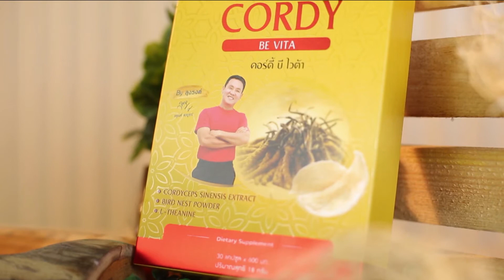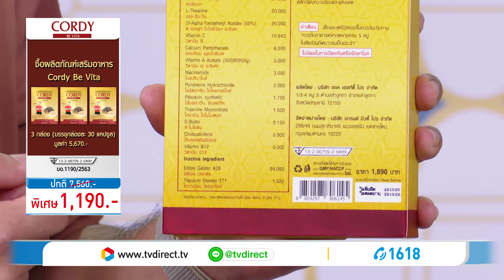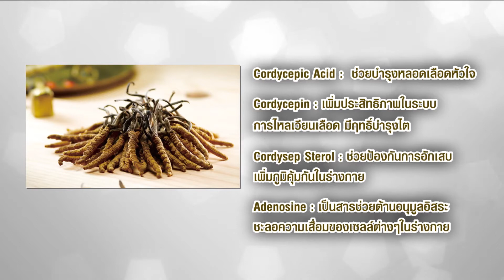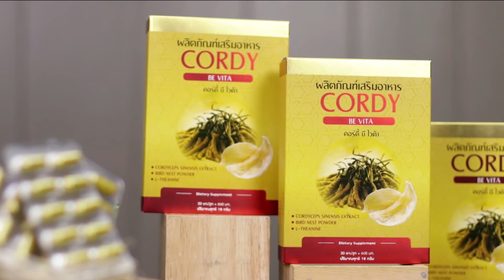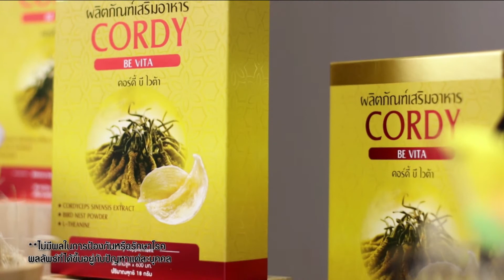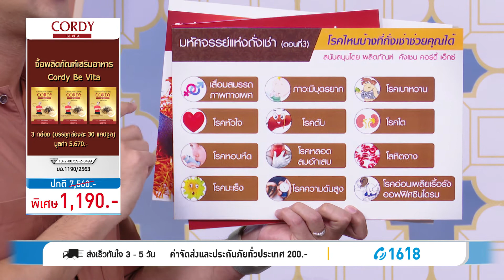CORDY BE VITA ผลิตภัณฑ์เสริมอาหารถั่งเช่าผสมรังนก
Cordy Be Vita ผลิตภัณฑ์เสริมอาหารถั่งเช่าผสมรังนก ผลิตภัณฑ์เสริมอาหารที่ผสานคุณค่าของถั่งเช่า และรังนกเข้าด้วยกัน ในราคาที่ทุกคนจับต้องได้ เป็นผลิตภัณฑ์เสริมอาหารที่มีส่วนผสมของถั่งเช่า รังนก และกลุ่มวิตามินอีกมากมายที่จำเป็นต่อร่างกาย เหมาะกับคนที่รักสุขภาพ หรือผู้ที่มีปัญหาสุขภาพอยู่ คอร์ดี้ บีไวต้า จะช่วยเสริมสร้างภูมิต้านทาน ช่วยฟื้นฟูร่างกายสำหรับผู้ที่เจ็บป่วย ช่วยลดระดับน้ำตาล เพิ่มการไหลเวียนเลือด บำรุงร่างกาย

สั่งซื้อ CORDY BE VITA ผลิตภัณฑ์เสริมอาหารถั่งเช่าผสมรังนก ออนไลน์จาก TVdirect.tv คลิก